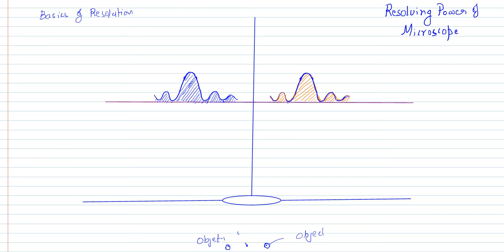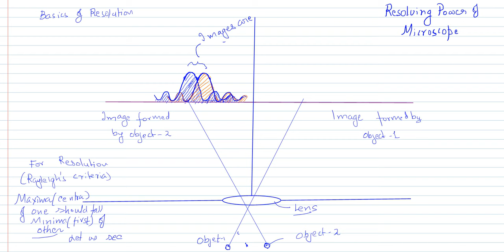Silent lecture. Rayleigh resolution criteria and resolving power of MICROSCOPE-DETAILED EXPLANATIONy